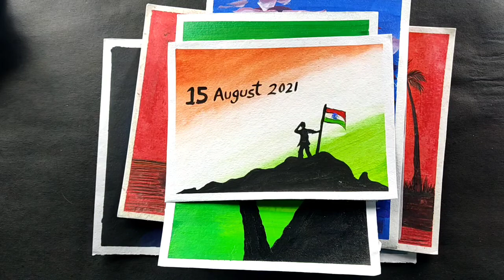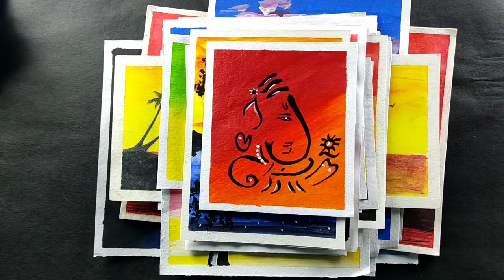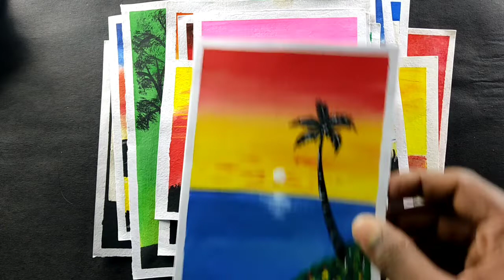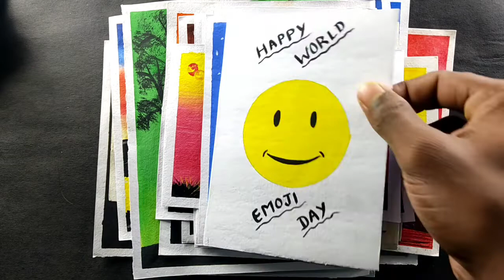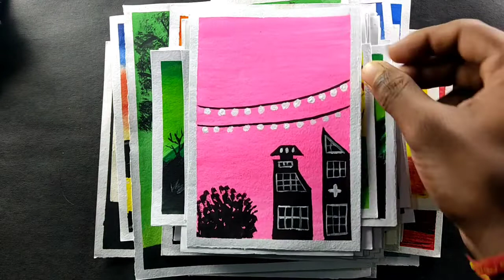My all 2021 artwork l Rewind l Painting ideas for beginners l